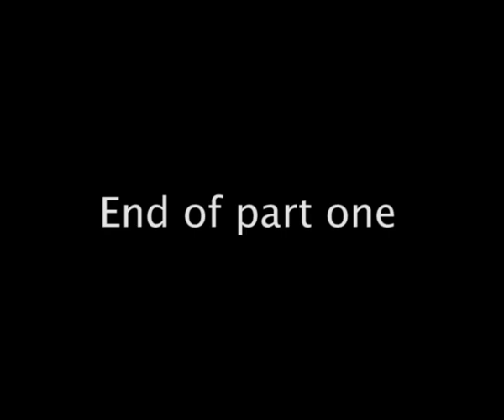Interview met Dan Linstedt 1/3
Interview met Dan Linstedt over de DataVault